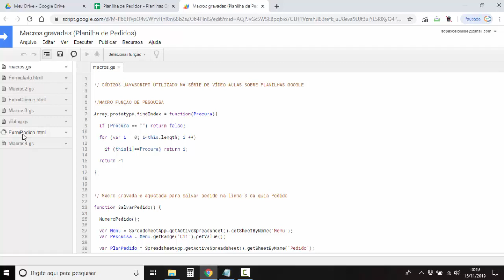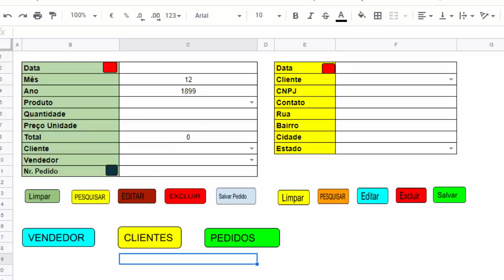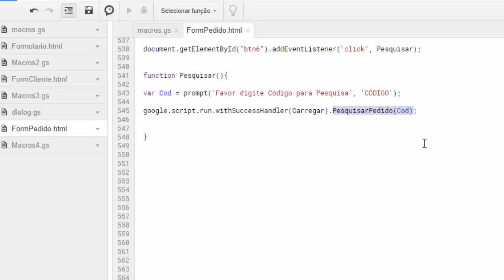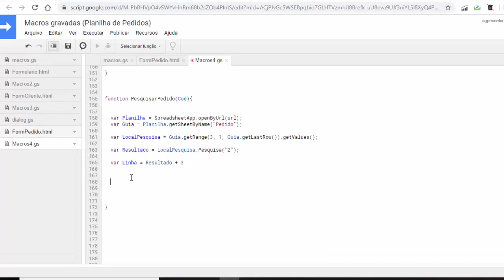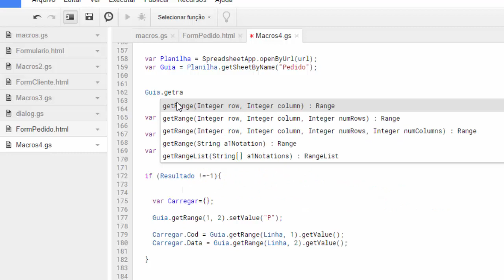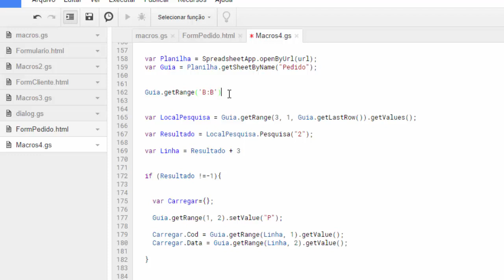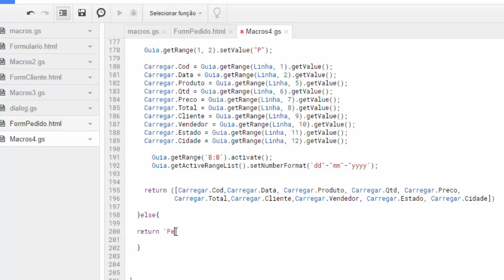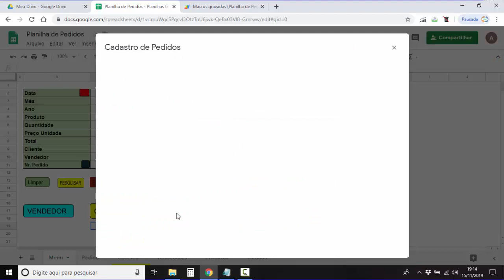Botão Pesquisar pedido em Formulário com Google App Script - Planilhas Google - Aula 75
Como efetuar pesquisa em Planilha do Google Driver utilizando botão de comando em formulário HTML. Procedimento de pesquisa feito utilizando códigos java script do Google App Script. Nesta vídeo aula aprendemos a localizar e buscar a informação corretamente na planilha do Google Sheets e carregar os dados para o formulário HTML.